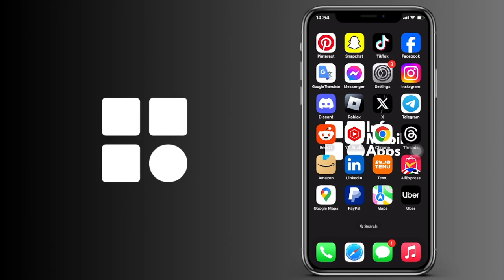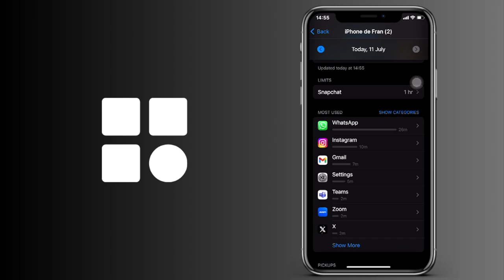Cómo comprobar cuanto tiempo pasas en tu móvil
Cómo saber cuanto tiempo pasas en tu móvil